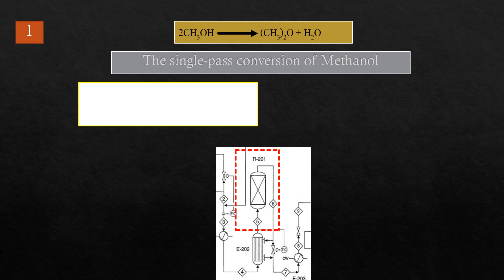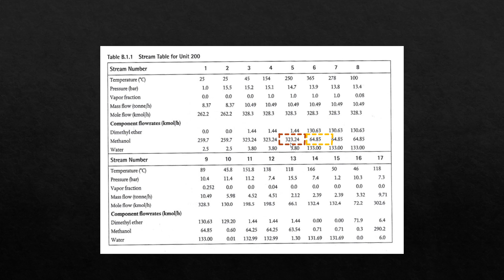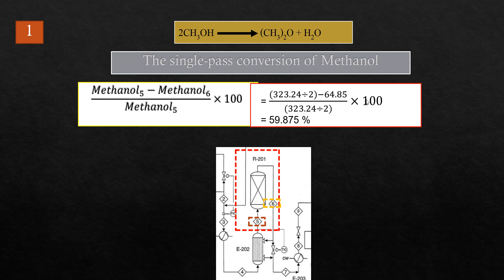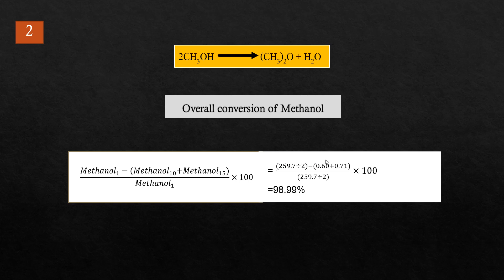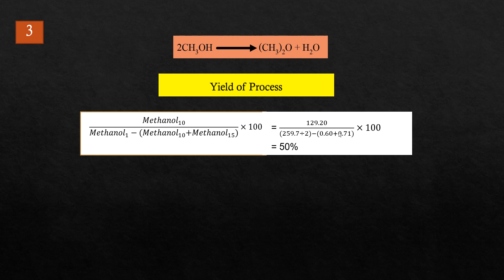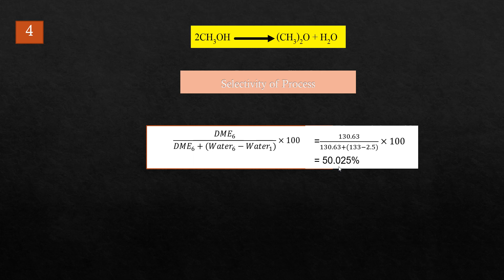Task 5 PFD Analysis Of DME Process